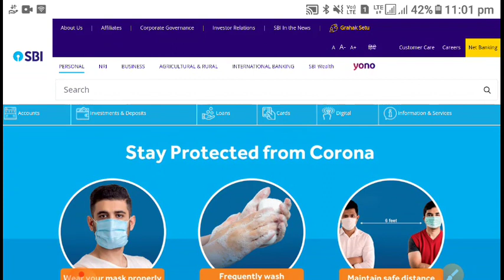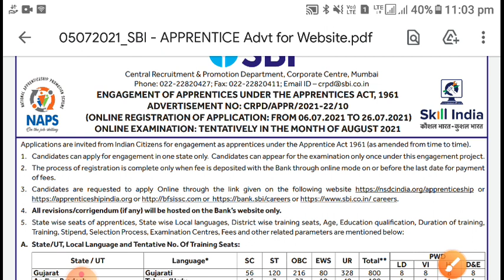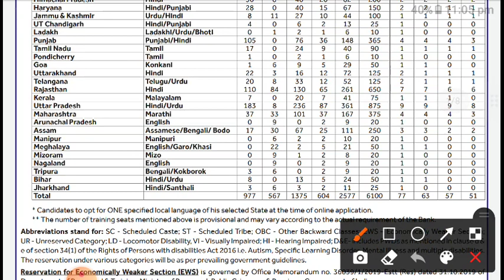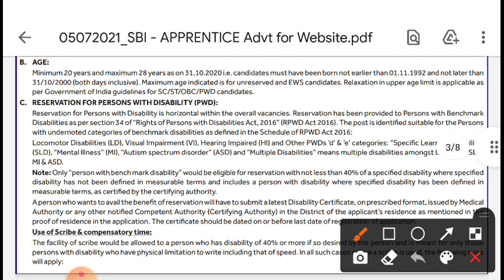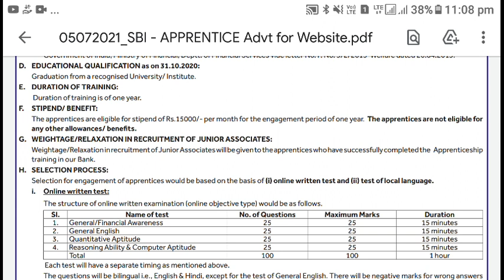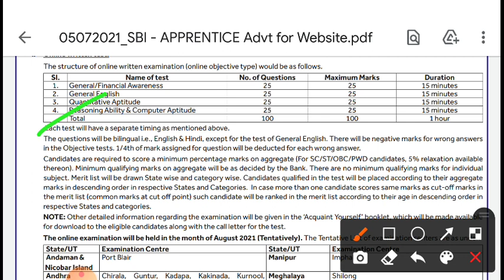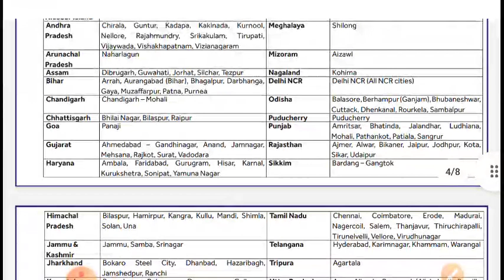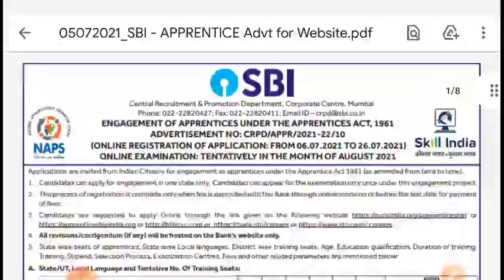স্টেট ব্যাঙ্কে 6100টি শূন্যপদে বিরাট নিয়োগ! || SBI NEW RECRUITMENT 2021 || SALARY- ₹15000/- || APPLY